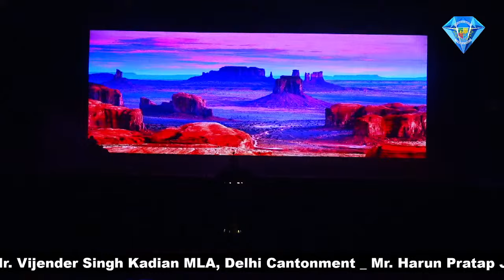LIVE 9 NOV 2023 II THE LION KING MUSICAL MSM DELHI